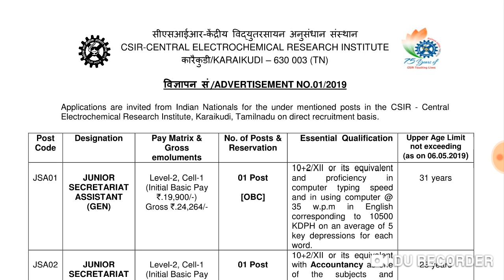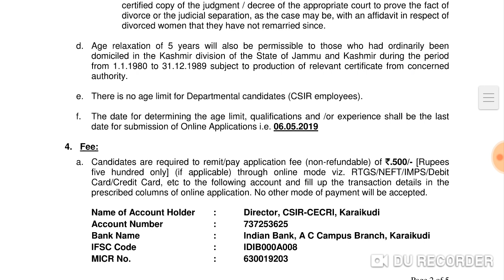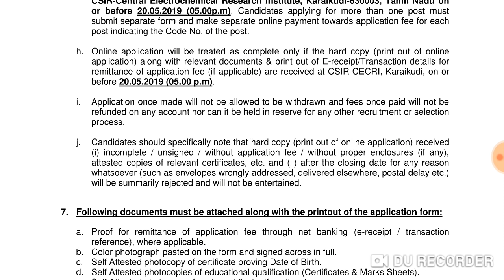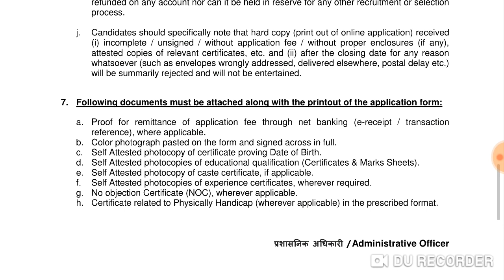12 ம் வகுப்பு தகுதிக்கு JUNIOR ASSISTANT வேலைவாய்ப்பு//காரைக்குடி//REGULAR POST//SAL BASIC 19,900/-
12 ம் வகுப்பு தகுதிக்கு JUNIOR ASSISTANT வேலைவாய்ப்பு//காரைக்குடி//REGULAR POST//SAL BASIC 19,900/-